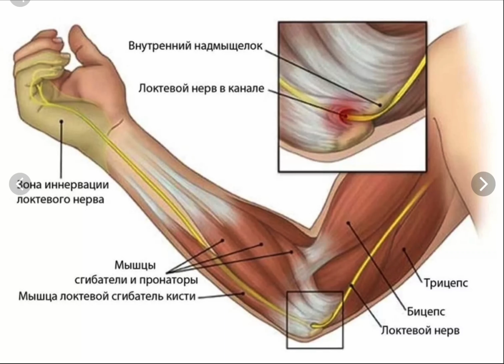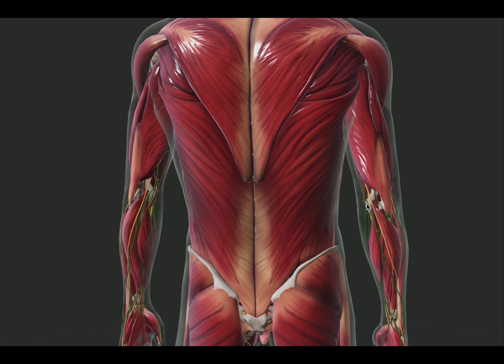Строение Нейрона в 5D (Анатомия в VR) ЕГЭ/ОГЭ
Я веду уникальные уроки по биологии и химии, благодаря которым каждый второй мой ученик сдает любые экзамены на максимум
Мои страницы: